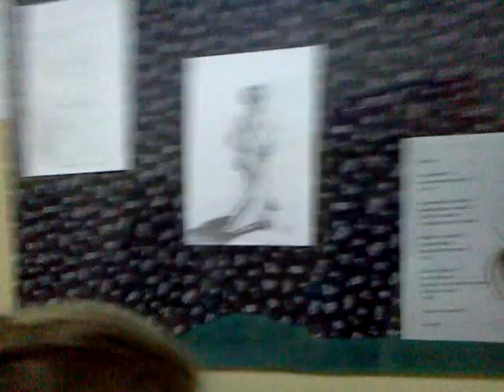Lalka - wernisaż Dominiki Purchały - 01.03.2011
O wystawie pisze jej organizatorka Katarzyna Łaszkiewicz:
We wtorek 1 marca odbył się w Bibliotece LO nr X wernisaż wystawy Dominiki Purchały - uczennicy klasy III H. Wystawa nosi tytuł "Nie powiem NIC o pejzażach. LALKA, czyli rzecz o cielesności." i składa się z prac plastycznych oraz poezji. Prace plastyczne to rysunki, obrazy olejne, formy przestrzenne i instalacje artystyczne. Zaskakuje u tak młodego twórcy dojrzałość formy i tematu oraz spójność artystyczna całości. Tematem wystawy, najogólniej ujmując, jest pożegnanie dzieciństwa i wejście w kobiecą dojrzałość, zmaganie się z cielesnością i poszukiwanie wartości w świecie komercji i konsumpcjonizmu.
Pani dyrektor Bożena Koronkiewicz powiedziała, że od czasów Pawła Wojasa i jego grupy plastycznej LO nr X nie miało takiej wystawy. Wystawę będzie można oglądać do końca marca.Naprawdę, warto!